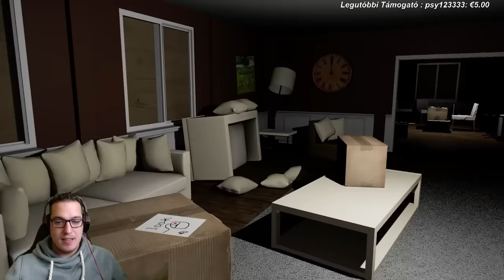Emily Wants To Play Gameplay [Horror] [HUN] [Elsőre]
-Gépem:
-Proci: i5-4670k + Coolermaster Hyper T4-hűtés
-Alaplap : Gigabyte H87-HD3
-Ram: Kingstone Hyper X tipus khx1600c10d3b1/8g
-Coolermaster Ház
-Microsoft sidewinder x6 billentyűzet
-Xtrust egér